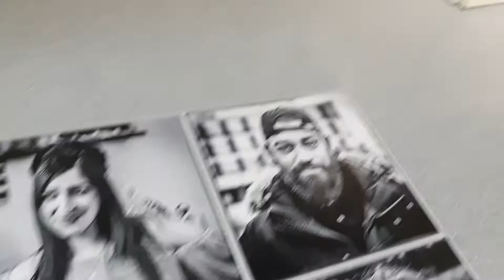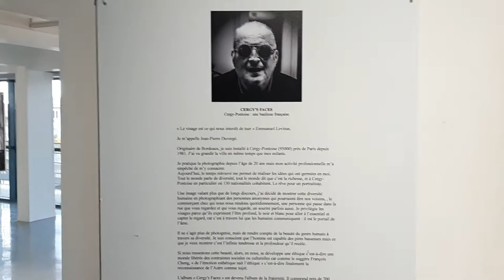Visite virtuelle Exposition "Le Street-art lutte contre les discriminations"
Depuis le 5 mars 2020, la MJC.Onet accueille l'exposition "Le Street-Art Lutte Contre les Discriminations" dans le cadre de la Semaine d'Education et d'Actions Contre le Racisme et l'Antisémitisme pilotée par la DILCRAH. Grâce à l'association Prodiges et le collectif Aeroson, nous avons le plaisir de vous présenter le travail de Jean-Pierre Duvergé à travers son projet intitulé Cergy's Faces et le travail du graffeur Rafat fondateur du collectif Aeroson.

Malheureusement comme vous le savez, depuis le vendredi 13 mars la MJC.Onet est fermée au public en raison de l'épidémie COVID-19. Nous voulons remercier Centre presse Aveyron qui grâce à son article sur "l'exposition invisible" du 23 mars nous a donné l'idée de diffuser une visite virtuelle de l'exposition. Cela ne remplacera jamais la sensation intense procurée par la rencontre face à face avec une œuvre mais à défaut…

La visite est réalisée sur un son créé par deux jeunes artistes castonétoises Célia et Wissem sous l'égide de Francis Esteves de l'association Prodiges dans notre Espace MAO.